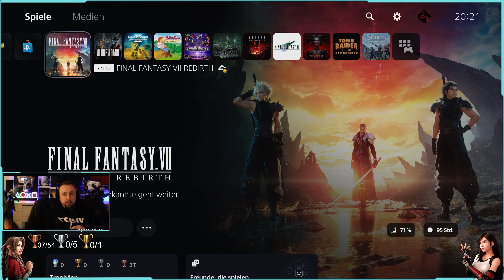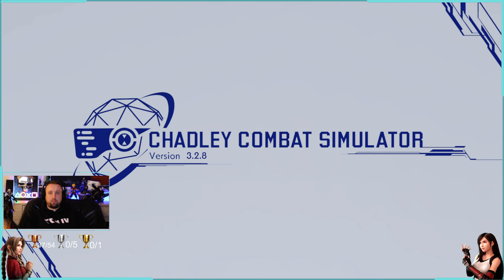Final Fantasy 7 Rebirth: #162☄️🌎🗡Kampfsimulator Teil 5 | Esper Neo-Bahamut | NM | Kapitel 10🗡☄️🌎